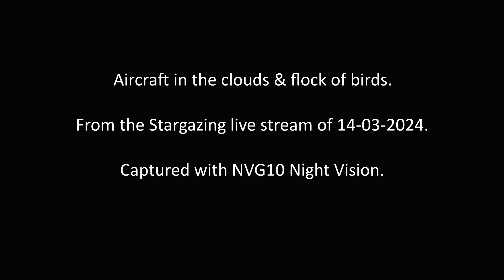Aircraft in the clouds & flock of birds (NVG10 Night Vision)